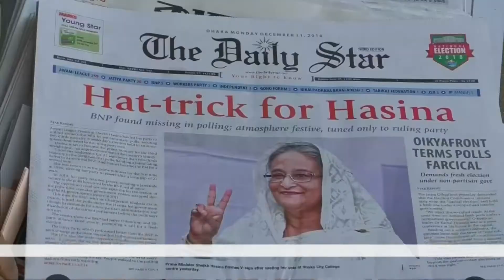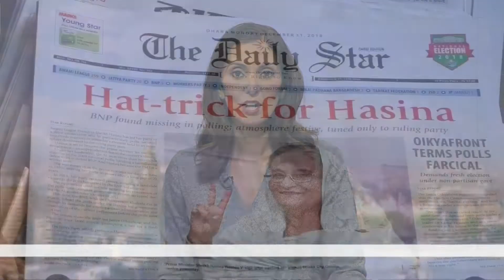BBC World News | New Year 2019 Live Coverage (Part 2)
4pm, 5pm, 8pm GMT 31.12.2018
Recorded from satellite.